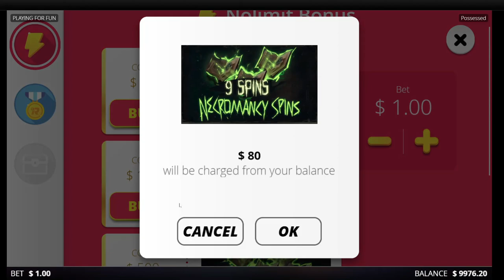POSSESSED **NEW**by NOLIMIT CITY 👍slots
New slot by NOLIMIT CITY  !!👍

🔞 18+ Only